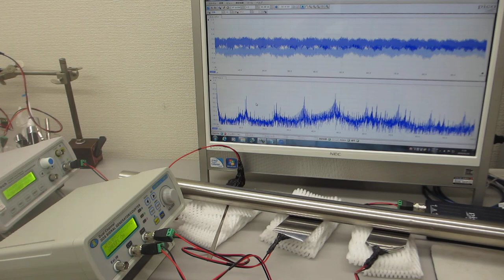超音波の音圧測定・解析システム（音圧測定解析 100MHz、発振制御 25MHz）